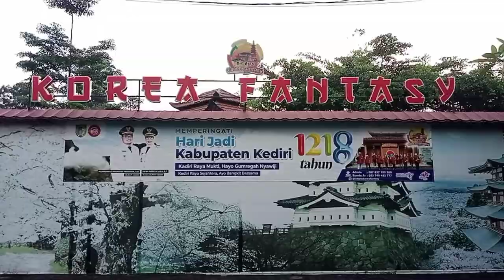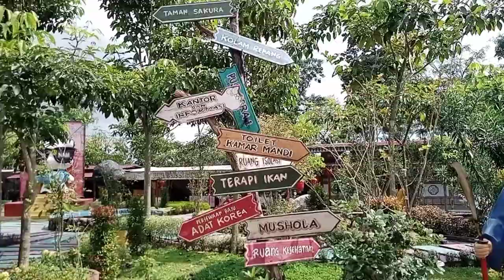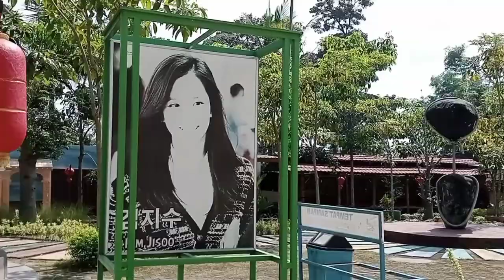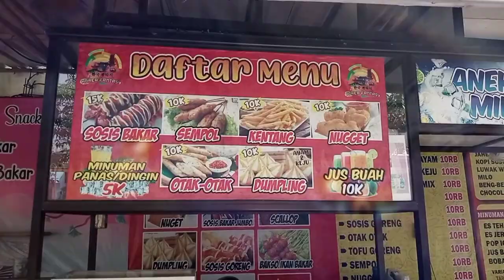Visiting Korea Fantasy | VLOG "Group 3"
This video is to fulfill the assignment of Field Trip Project with the lecturer Mr. Aulia Rahman

Group 3
Members are
1. Nikita Adinda Putri
2. Puri Agata Ayu Nur Jannah
3. Intan Farihatussalma
4. Adamas Miftahur Rozaq
5. Muhammad Bani Akbar